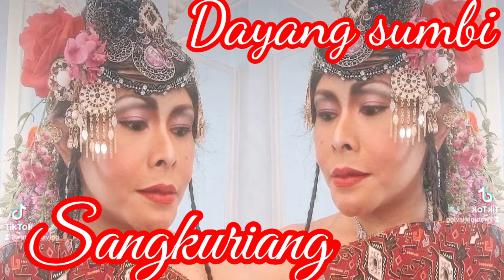VIRAL !!!! Tik Tok Mirip Suzzana